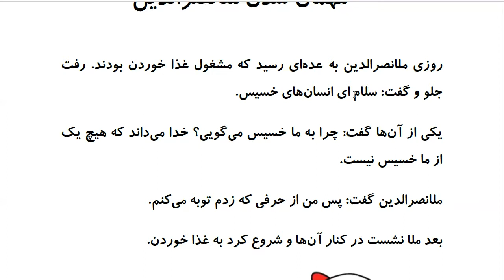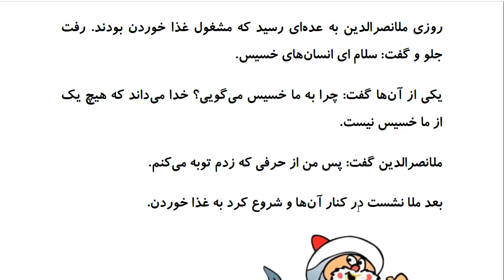Laugh and Learn Farsi: Mulla Nasreddin Tales - مهمان شدن ملانصرالدین